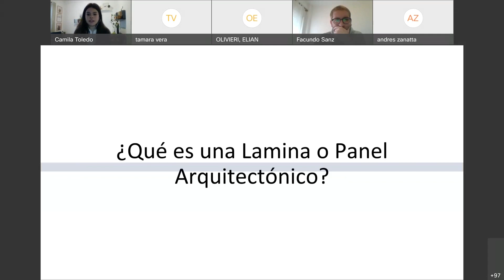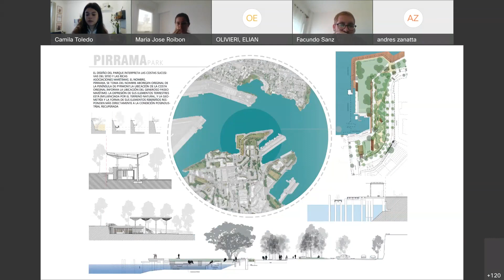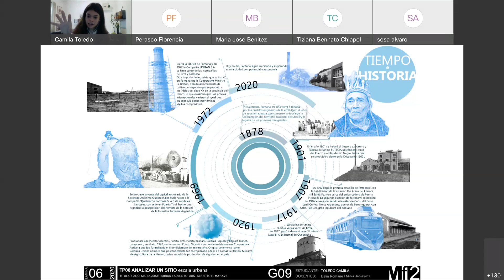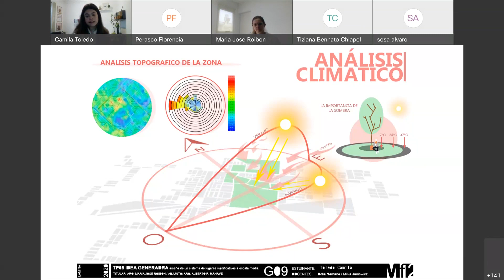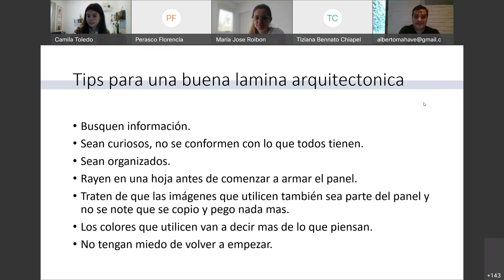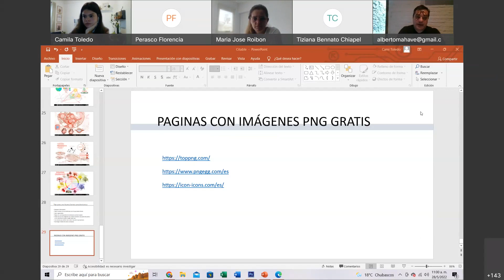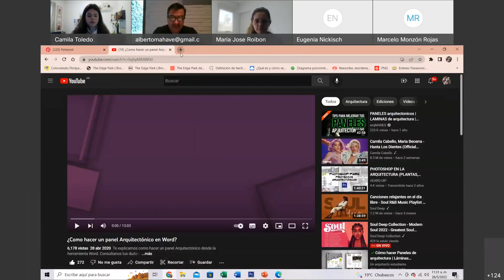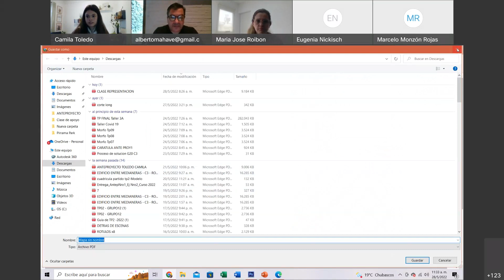Clase 1 Ciclo: DE LA IDEA A LA COMUNIACIÓN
Conferencia de apoyo en Representación dictada el 28/05/2022 en el marco de la asignatura MORFOLOGIA II de la FAU UNNE. Área de la Comunicación y la Forma